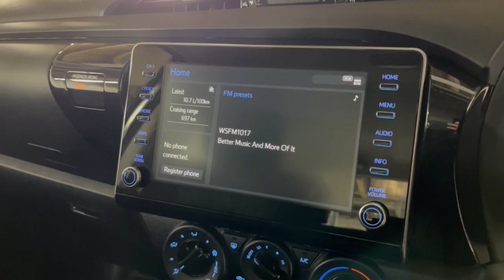2022 toyota hilux Ryde, Sydney, New South Wales, Top Ryde, Australia 285210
Used 2022 toyota hilux  available in Ryde, New South Wales at North Shore Mitsubishi.

Huntermotive
603 Victoria Road